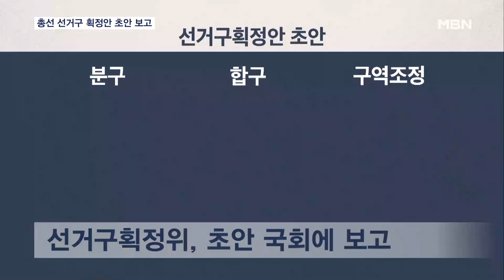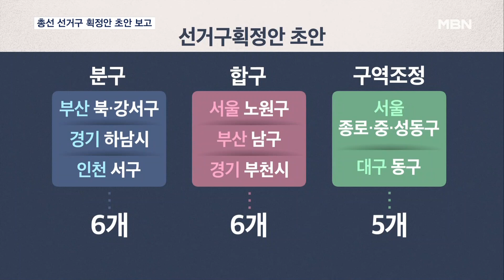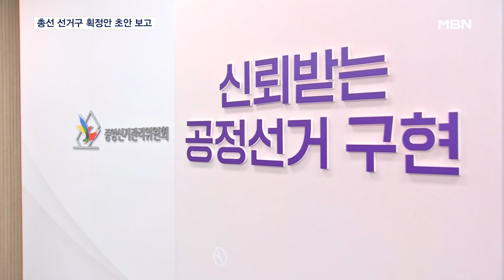22대 총선 선거구 획정안 초안 보고…여야 수 싸움 본격화 [MBN 뉴스7]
【 앵커멘트 】
  국회에 내년 4월 치러질 국회의원 선거 253개 지역구 획정안 초안이 보고됐습니다.
  법정 시한이 이미 8개월 지난 오늘에서야 서울과 전북이 한 석씩 줄은 안이 제시된 겁니다.
  이를 토대로 여야의 유불리 수 싸움이 본격화될 전망입니다.
  첫 소식, 노태현 기자입니다.

【 기자 】
  22대 국회의원 선거 253개 선거구획정안 초안이 국회에 보고됐습니다.

  서울 노원구와 부산 북·강서구 등 현행 6개의 선거구가 분구되거나 합구되고, 5개의 지역구 구역이 조정되는 등의 내용이 담겼습니다.

  비례대표제 등 선거제 개편안을 둘러싼 여야의 신경전 탓에 법정 시한을 넘긴 지 8개월이 돼서야 겨우 초안이 나온 겁니다.

▶ 인터뷰 : 배준영 / 국민의힘 의원
- "(다음 주면) 자기 선거구인지도 잘 모르는 예비 후보자가 공약을 이야기하면서 선거운동을…. 도대체 민주당 입장이 뭡니까. 병립형 비례대표제입니까! 준연동형 비례대표제입니까!"

  여당은 이번 초안을 기반으로 정치개혁특별위원회에서 구체적인 경계 조정에 대해 논의해야 한다는 입장입니다.

  하지만, 민주당은 전북에서 한 석 줄은 반면, 강남의 의석수는 유지되는 국민의힘에 유리한 편파적인 안이라고 즉각 반발했습니다.

▶ 인터뷰 : 조정식 / 더불어민주당 의원
- "이번 선거구 획정위원회 오늘 발표는 참 황당하고 대단히 편파적이다…. 특정 정당에 편향된 획정안에 불과하다."

  여야는 정개특위에서 초안을 토대로 협의에 돌입하는데, 최종안 도출 전 단 한 차례의 재획정을 요구할 수 있습니다.

  더불어민주당이 초안을 거부하면서 여야의 영·호남 등 텃밭 의석수 사수를 위한 수 싸움이 본격화될 전망입니다.

  MBN뉴스 노태현입니다.

  영상취재 : 최영구·김재헌·문진웅·한영광 기자